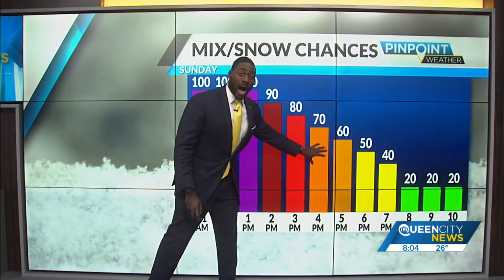Latest Conditions: Tracking Winter Storm Sunday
Where you don’t have snow, you will have ICE. Freezing rain and sleet could really pile up in the Piedmont. Totals up to 0.5” are possible around Charlotte and areas southeast. There is an increasing, growing concern that we may near/ exceed 0.5” of ice. This would mean power outages could last longer.